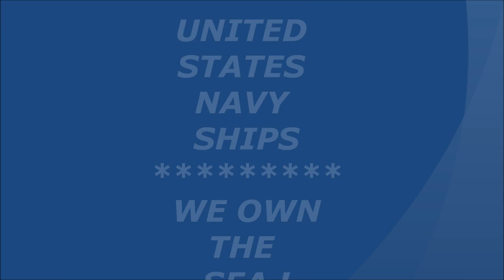UNITED STATES NAVY SHIPS- WE OWN THE SEA !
Navy ships,Destroyers,Aircraft carriers,Battleships